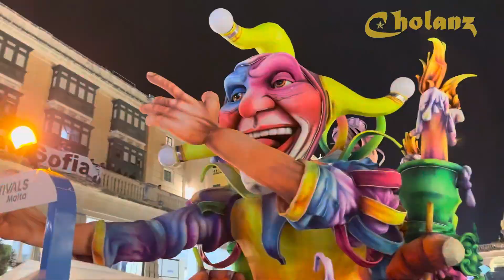Carnival in Malta 🇲🇹 Part-3#travel